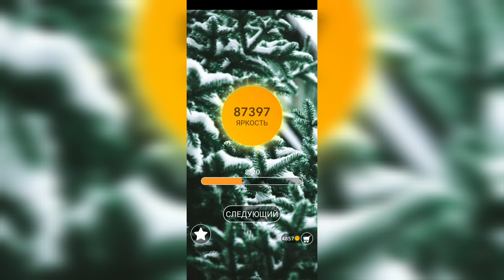Word / Слово Крест: Поиск русского кроссворда / Уровень 2178